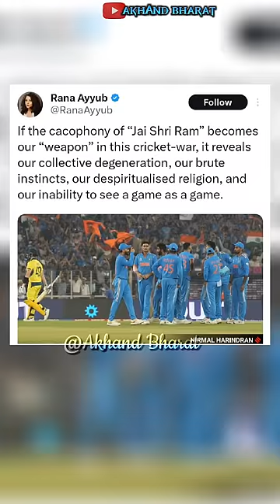Hypocrisy at its peak🫡🫢| when pope visited mosque 😯when Modi visited temple?🥹🥲 Ayy#b r@na